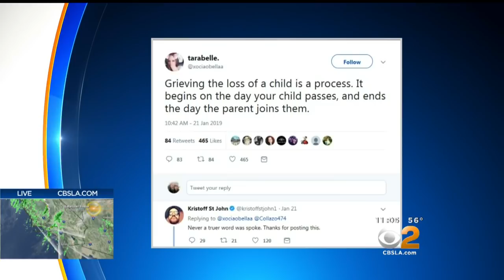Kristoff St. John, 'Young And The Restless' Star, Found Dead In Woodland Hills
The actor was found unresponsive at his home in Woodland Hills and alcohol may have been a factor. Lesley Marin reports.